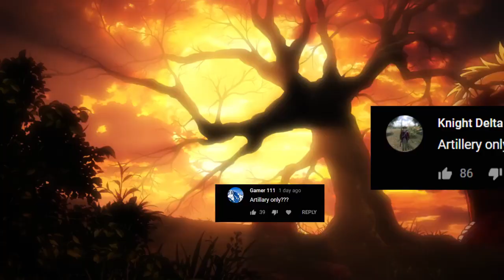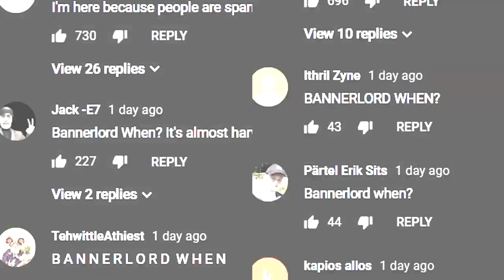Artillery Only Vs Bannerlord When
The war continues between the Artillery Only horde and the Bannerlord When Crusaders, pick a side and join the battle to free Youtube from isorrowproductions' evil reign